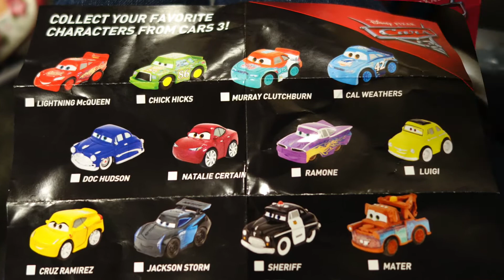Sophie's First Airplane Ride with Surprise Cars 3 Blind Bag Opening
Hi friends!  We are going on a trip to visit grandma and its Sophie's first airplane ride!  She was so excited and always wanted to go on a plane.  Mommy got her a surprise toy while waiting at the airport.  Watch and see what surprise toy Sophie opened!